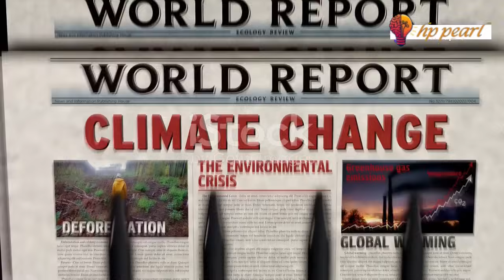5 Big Events That We Will See within 50 Years Due To Climate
5 Big Events That We Will See within 50 Years Due To Climate Change ?

Dive into an in-depth exploration of climate change and its pressing relevance in today’s world. We'll discuss common indicators like rising temperatures, melting glaciers, and rising sea levels. Understand the urgency of this global threat, including the risk of coastal cities submerging, displacement of millions, and the barren lands impacting agriculture. Discover how wildlife is forced to relocate, forests shrink, and coral reefs deteriorate due to polluted oceans. Learn about the severe impact on our food, water, and air, and the challenges faced by farmers due to changing weather patterns. Lastly, explore the need for sustainable energy solutions and responsible environmental practices. 🌍

Outlines
00:00:00 5 big dangers
00:00:58 Sinking cities, sinking future?
00:02:15 Will we lose our green land?
00:03:01 Droughts cause devastation, floods cause destruction
00:03:48 Will the pace of development slow down?
00:04:39 How long will we bear the wrath of nature?
00:05:38 A challenge, a responsibility

||Important Social Media Links / Pages||

* 5 Big Events That We Will See within 50 Years Due To Climate Change ?
* What are the primary causes of climate change, and how can we reduce or eliminate them?
* How can we transition to renewable energy sources on a global scale, and what are the barriers to this transition?
*What are the most effective strategies for adapting to the impacts of climate change that are already inevitable?
*How does climate change disproportionately affect vulnerable populations, and what can be done to address these inequalities?
*What role do governments, businesses, and individuals play in combating climate change, and how can they work together more effectively?
*What are the economic costs of climate change, and how do they compare to the costs of taking action to prevent it?
*How can we protect and restore ecosystems that are critical for absorbing carbon and supporting biodiversity?